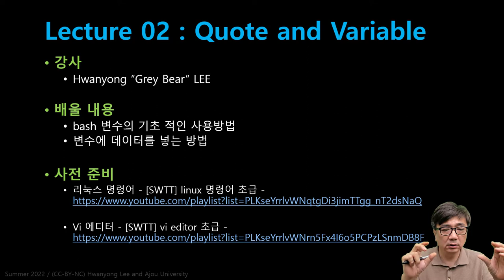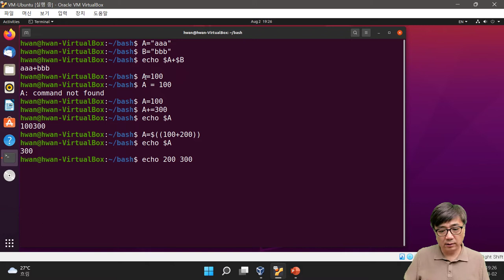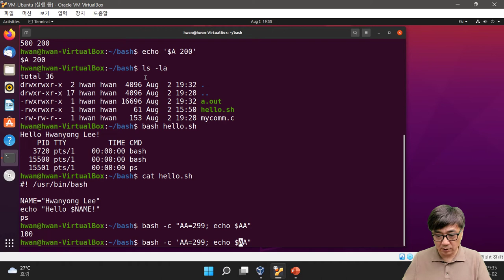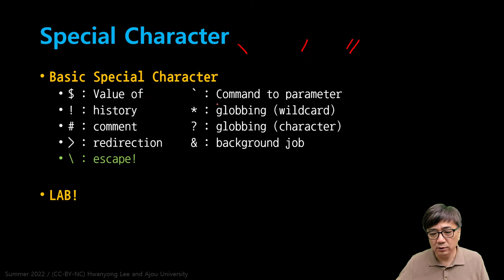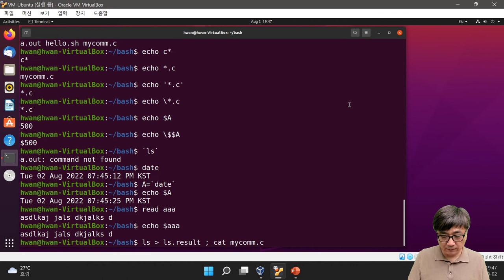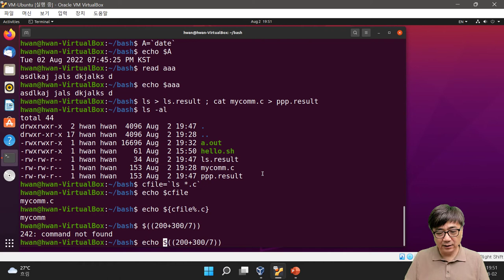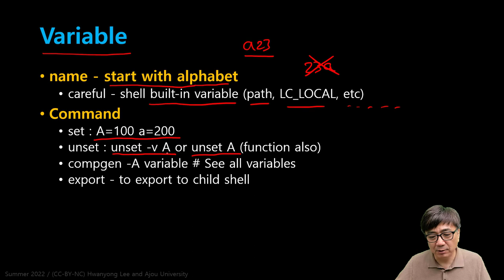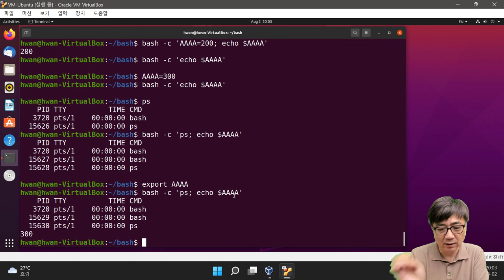[SWTT] Bash 기초편 02 - 변수의 사용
bash 변수의 기초적인 사용방법
변수에 데이터를 넣는 방법